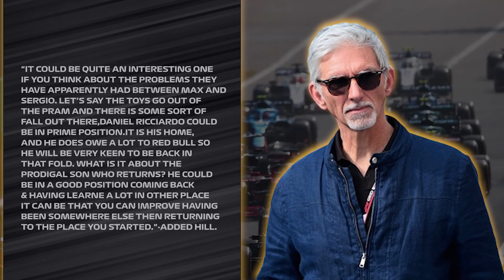BAD NEWS FOR PEREZ!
After the Brazilian GP, everything started to go south for Perez! On top of that, he wasn’t even the one to be blamed for the outcome of the situation between him and Verstappen! While the media has heavily defended Checo, the team took a stance and made it very well known to him that if he doesn’t obey the team’s rules, then repercussions will follow! With that being said, Perez is in a place that not many drivers would want to be, and when you have Verstappen as your teammate, then the outcome cannot be good for you!
Perez has had a horrible weekend in Interlagos, and eventually, that is what cost him a lot in the fight with Leclerc. At one point, Leclerc was last in the race, and while Perez wasn’t able to capitalize on this outcome due to the fact that he got his tyre strategy wrong, he was played dirty by his teammate Verstappen. Max was put in front of Perez so that he could chase down Leclerc at P4, with the Monegasque making a perfect comeback after being the last to hit Norris. But the Dutchman wasn’t even able to pass Alonso at P5, let alone Leclerc at P4, with 5 laps to go in the race.
What do you think about Perez and the current situation that the Mexican is currently in? Do you think that he deserves to be treated this way? And what do you think is next for him?